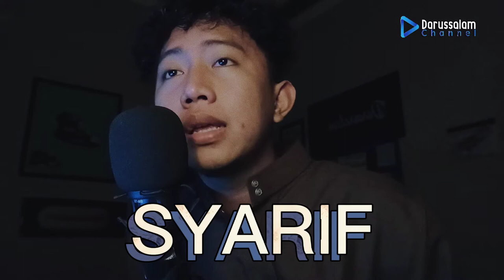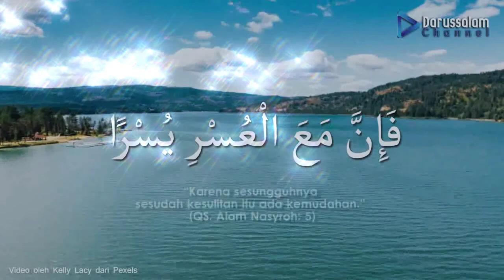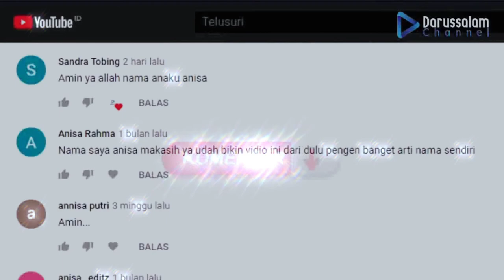Nebak Sifat dan Karakter Nama Syarif !